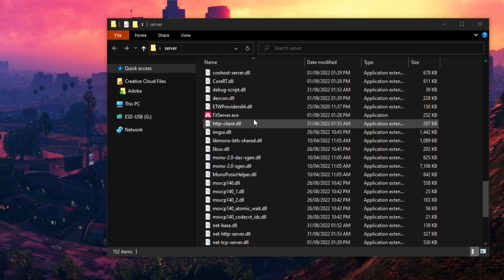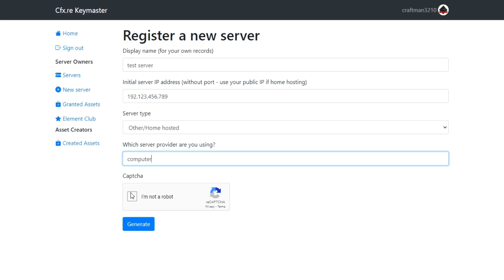How to install ESX FiveM server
This tutorial is simple way to create ESX server with few simple steps